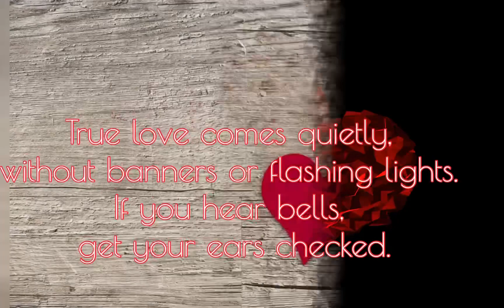Spread Love Around The World| Status Video | Unconditional Love Quotes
The best and most beautiful things in this world cannot be seen or even heard, but must be felt with the heart. Life without love is like a tree without blossoms or fruit. The best thing to hold onto in life is each other. 'Tis better to have loved and lost than never to have loved at all.

Love others as you love yourself. Spread it around the world.

new whatsapp status, new whatsapp status video, new whatsapp status 2020, new whatsapp status video 2021, whatsapp status, new whatsapp status 2019, romantic whatsapp status,
Latest valentines day status 2021